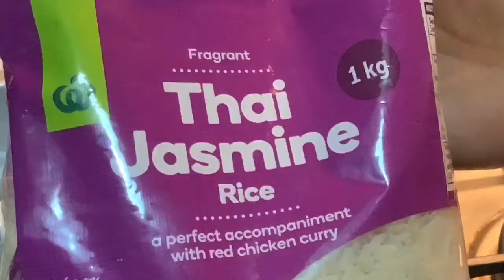Thai Fried Rice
Thai Fried Rice is one of the famous Thai Cuisine. It is loaded with egg, soya sauce, and stirred vegetables, which all contribute to higher protein. Lemon juice is the perfect touch to increase its savory taste, and little sugar to have a perfect Thai flavor.

Ingredients:
Thai Jasmine Rice - 1 cup
Oil - 2 spoon
Chilli Flakes - 1 spoon
Soya spoon - 2 spoon
Garlic ginger paste - 1 spoon
Vegetables of your choice :
Carrot -1
Beans - 5
Broccoli
Coriander Leaves